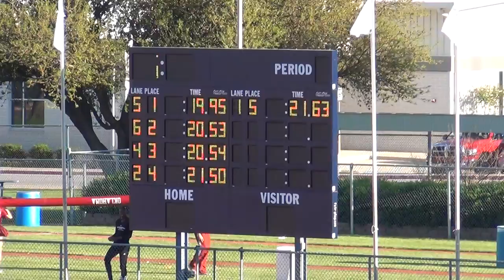2012 UTA Mens 200M Sec 1 Elites